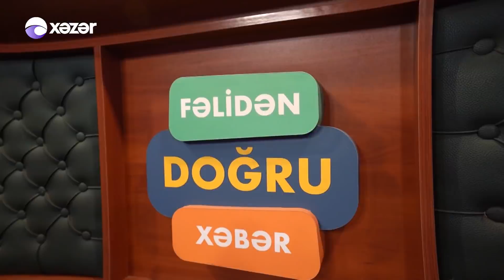Dilək Evi - 27.03.2021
Aparıcılar: Ceyhun Qəşəm
                   Çinarə Natiq